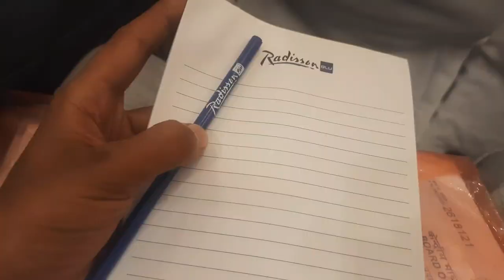My interview in Amity university ranchi | radison blue | love and sarab vlogs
Amity university is a great education platform for upcoming youth

Amity university in main road ranchi